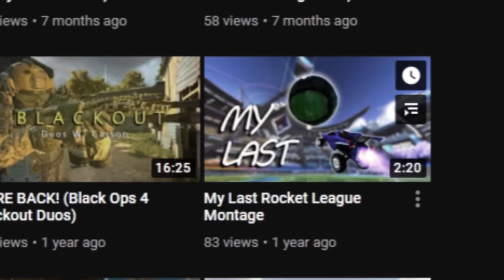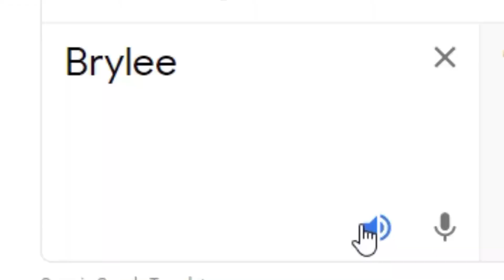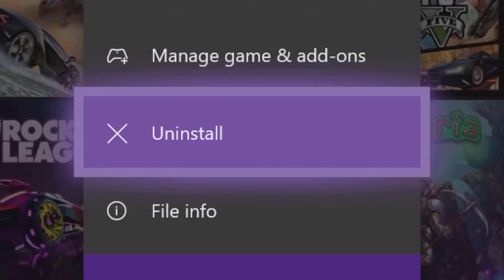The WORST TEAMMATES in Rocket League!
MY OTHER CHANNELS:
➤ Main Channel: @OmegaSnake
➤ YouTube Clips Channel: @OmegaSnakeClips
➤ ASMR Channel: @OmegaSnakeASMR
By: Janji (feat. Johnning)